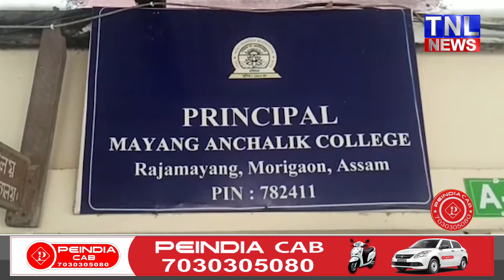মায়ং আঞ্চলিক মহাবিদ্যালয় ছাত্ৰক বেংগলী ভাষাত জাননী প্ৰকাশ কৰাত ৰাজহুৱাকৈ ক্ষমা খোঁজাই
বীৰ লাচিত সেনাই মায়ং আঞ্চলিক মহাবিদ্যালয় ছাত্ৰক বেংগলী ভাষাত জাননী প্ৰকাশ কৰাত  ৰাজহুৱাকৈ ক্ষমা খোঁজাই